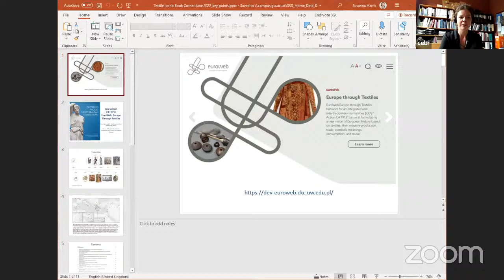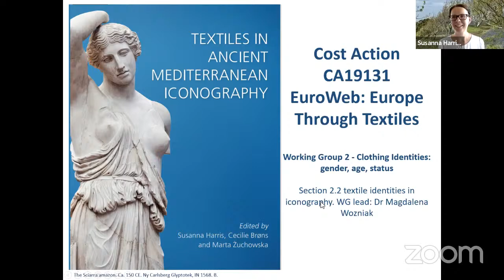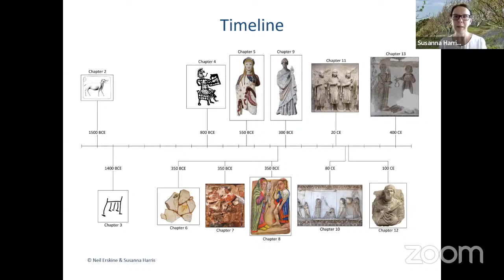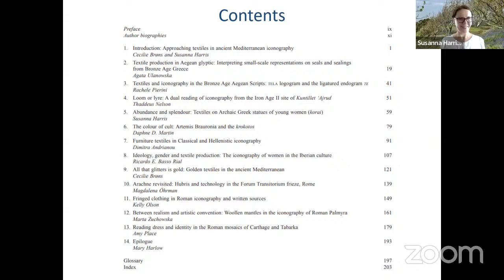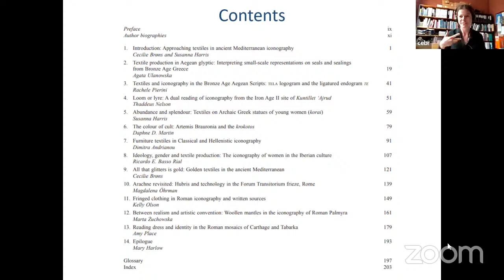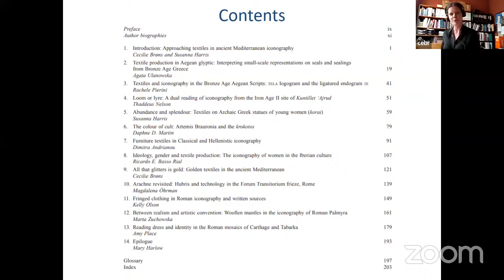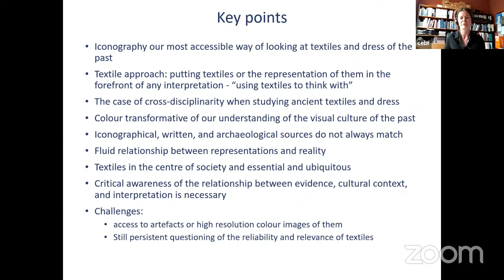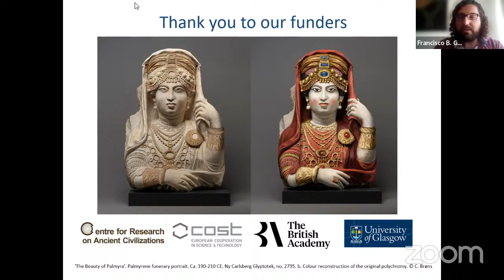EuroWeb Book Corner #5: S. Harris and colleagues, "Textiles in Ancient Mediterranean Iconography"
In this new instalment of the "EuroWeb Book Corner", Susanna Harris, Cecilie Brøns & Marta Żuchowska present their recent edited volume

Eva Andersson Strand presents the recent book "Textiles in Ancient Mediterranean Iconography" (Oxbow Books, 2022), an exploration of iconographic sources for the study of textiles and dress across Mediterranean cultures from the Bronze Age to the Roman Period.